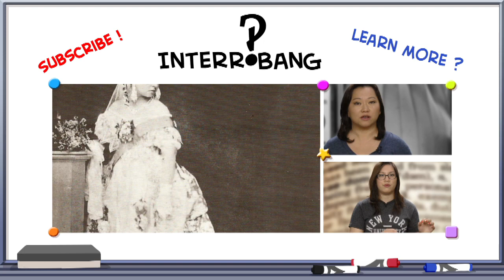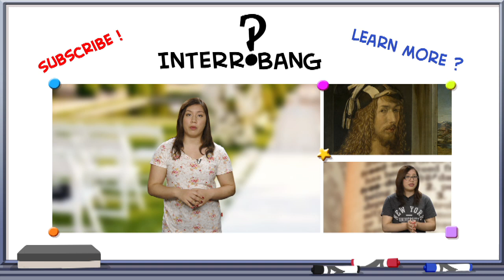Interesting Facts: The Disturbing History of Wedding Traditions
Have you ever wondered why the bride throws a bouquet? When did brides start wearing white dresses? How about why there are even bridesmaids? This episode of Interrobang answers those questions and MORE on modern wedding traditions.

Share this lesson with your friends!